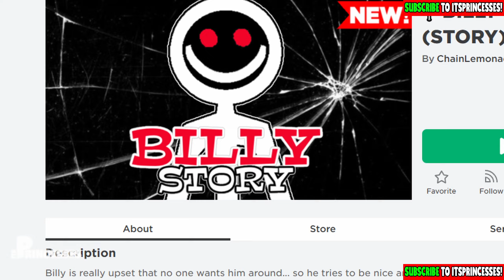👑 ESCAPE CRAZY POLICEMAN [FUNNY OBBY] | Peach Plays Roblox Team Prison Escape